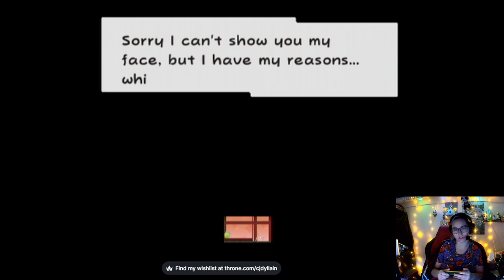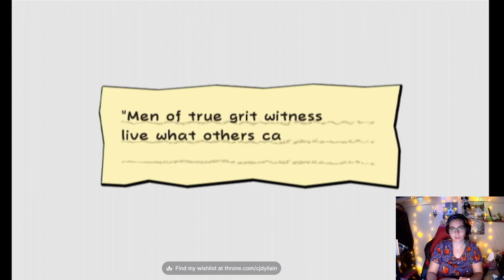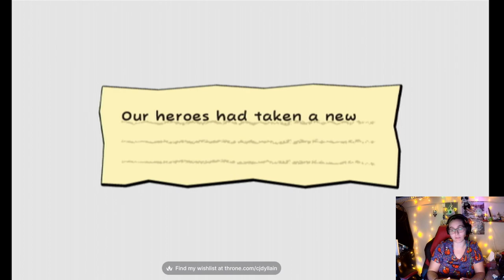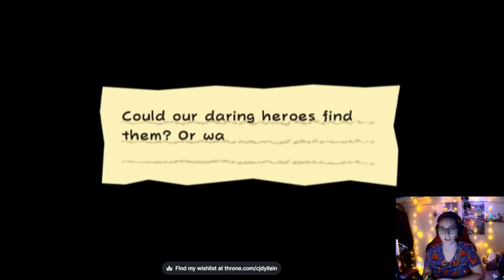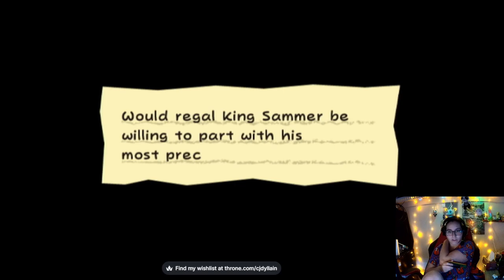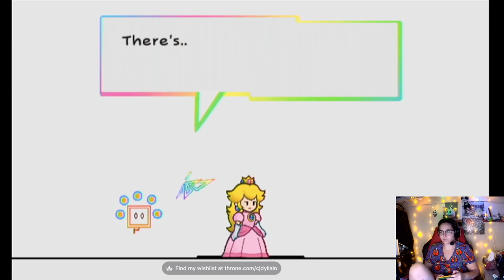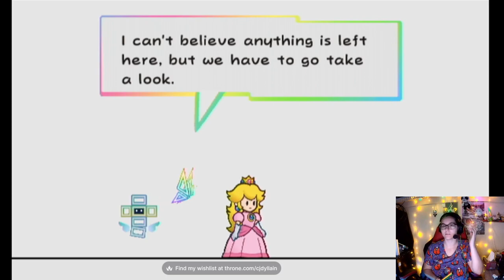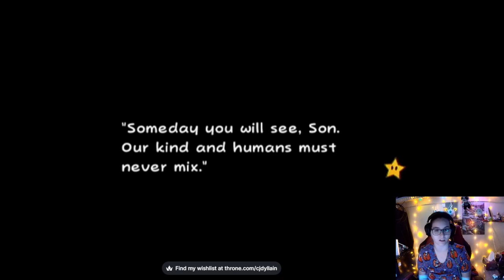Super Paper Mario Part 6!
has the boss fight from part 5 at the beginning!
stream from Oct 2 2023